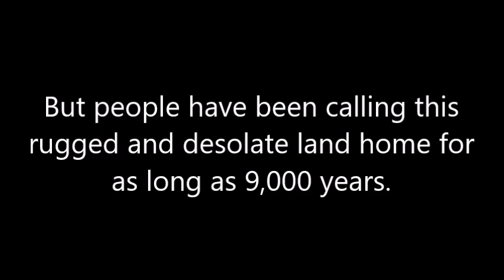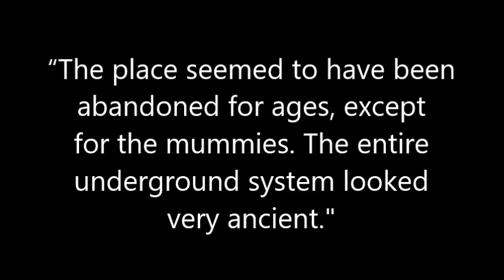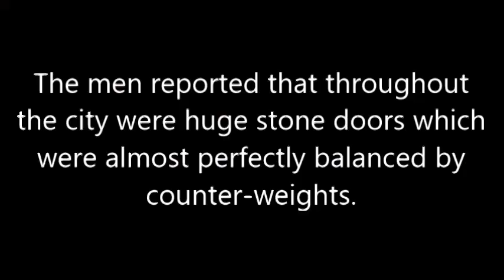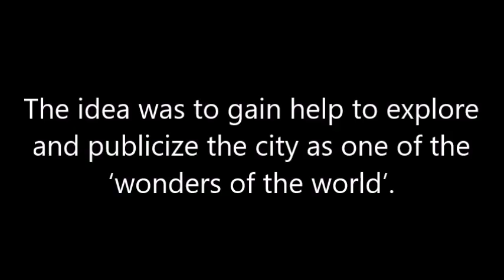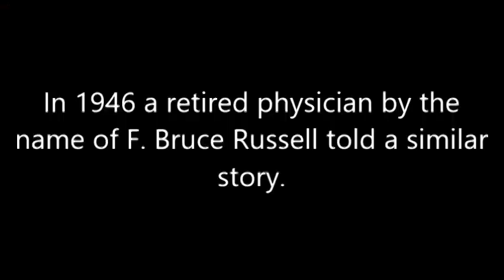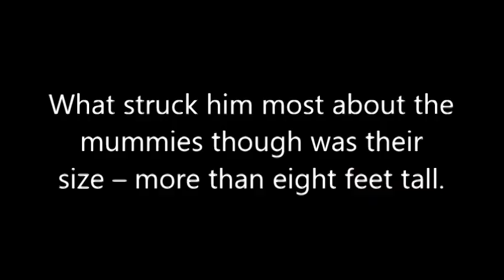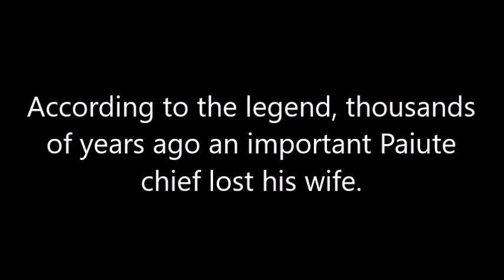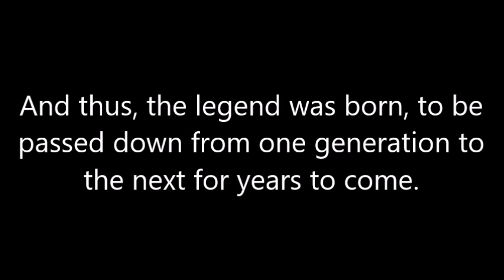The Hidden City of Death Valley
Several years ago, two men – Jack and Bill (surnames
unknown) – were exploring in Death Valley, near Wingate
Pass, when one of them fell through the bottom of an old
mine shaft.
They claimed to have found themselves in a natural
underground cavern which they followed about 20 miles
northward into the heart of the Panamint Mountains.